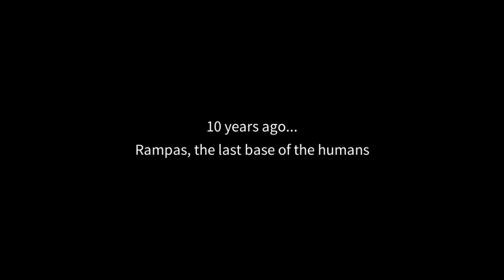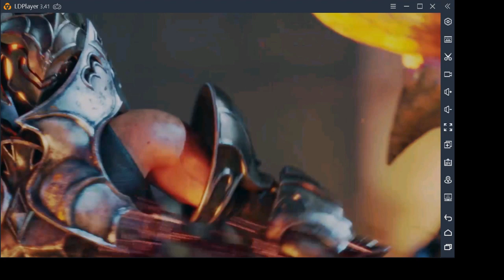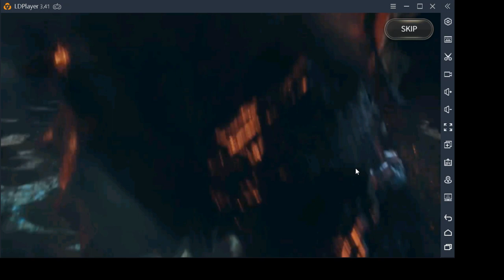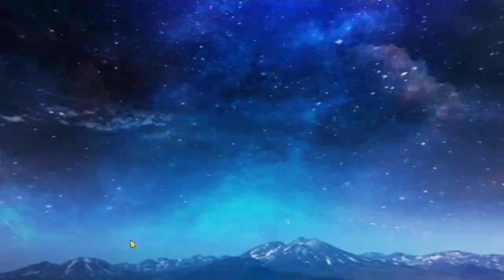Hundred Souls Gameplay | Mobile Game | An Actual Decent Action RPG